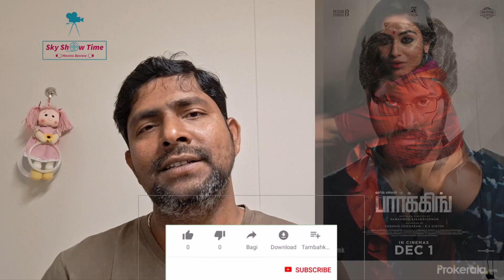Parking Review - Tamil Cinema Review - Harish Kalyan Abbas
Here's the Official Trailer  of "Parking" Movie, Starring Harish Kalyan, Indhuja Ravichandran, M.S. Bhaskar, Rama, Prarthana & Others, Music Composed by Sam C.S, Directed by Ramkumar Balakrishnan, Produced by Sudhan Sundaram & K.S. Sinish.